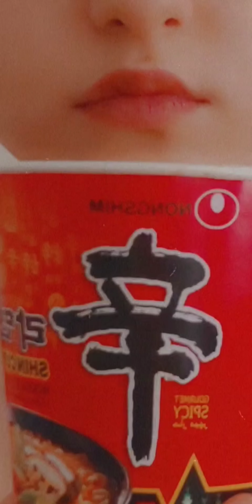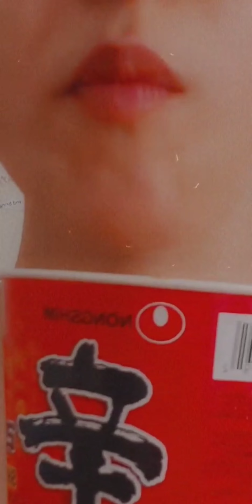ASMR 50 FOODS IN 5 MINUTES ASMR EATING COMPILATON (eating sounds) NO TALKING !